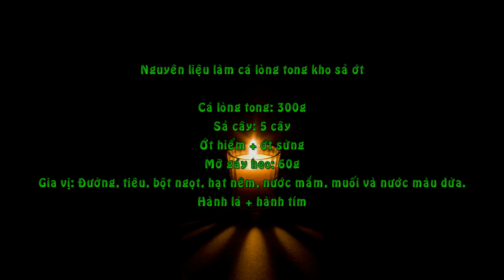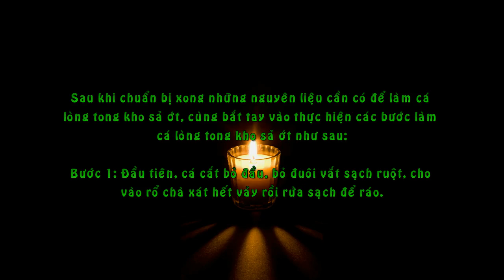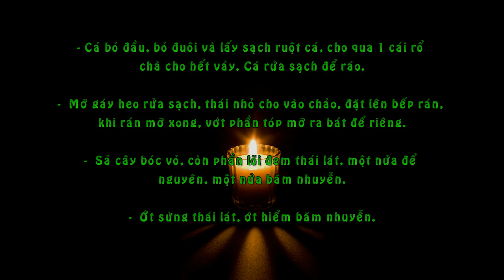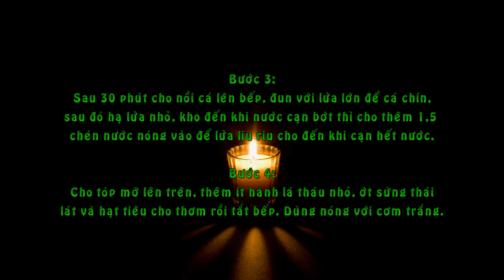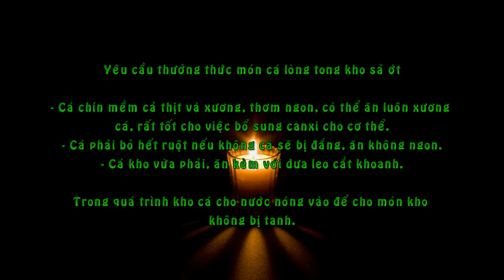Cách làm cá lòng tong kho sả ớt ngon mà không tanh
Nguyên liệu làm cá lòng tong kho sả ớt

Cá lòng tong: 300g
Sả cây: 5 cây
Ớt hiểm + ớt sừng
Mỡ gáy heo: 60g
Gia vị: Đường, tiêu, bột ngọt, hạt nêm, nước mắm, muối và nước màu dừa.
Hành lá + hành tím

Hướng dẫn làm cá lòng tong kho sả ớt

Sau khi chuẩn bị xong những nguyên liệu cần có để làm cá lòng tong kho sả ớt, cùng bắt tay vào thực hiện các bước làm cá lòng tong kho sả ớt như sau:

Bước 1: Đầu tiên, cá cắt bỏ đầu, bỏ đuôi vắt sạch ruột, cho vào rổ chà xát hết vảy rồi rửa sạch để ráo.

Cá bỏ đầu, bỏ đuôi và lấy sạch ruột cá, cho qua 1 cái rổ chà cho hết vảy. Cá rửa sạch để ráo.
Mỡ gáy heo rửa sạch, thái nhỏ cho vào chảo, đặt lên bếp rán, khi rán mỡ xong, vớt phần tóp mỡ ra bát để riêng.
Sả cây bóc vỏ, còn phần lõi đem thái lát, một nửa để nguyên, một nửa băm nhuyễn.
Ớt sừng thái lát, ớt hiểm băm nhuyễn.

Bước 2: Công đoạn tiếp theo của hướng dẫn làm cá lòng tong kho sả ớt cho cá vào nồi đất, cho thêm nước màu dừa, hành tím hăm, đường, bột ngọt, hạt nêm, sả, muối và hạt tiêu. Để 30 phút cho cá thấm gia vị.

Bước 3: Sau 30 phút cho nồi cá lên bếp, đun với lửa lớn để cá chín, sau đó hạ lửa nhỏ, kho đến khi nước cạn bớt thì cho thêm 1,5 chén nước nóng vào để lửa liu riu cho đến khi cạn hết nước.

Bước 4: Cho tóp mỡ lên trên, thêm ít hành lá tháu nhỏ, ớt sừng thái lát và hạt tiêu cho thơm rồi tắt bếp. Dùng nóng với cơm trắng.